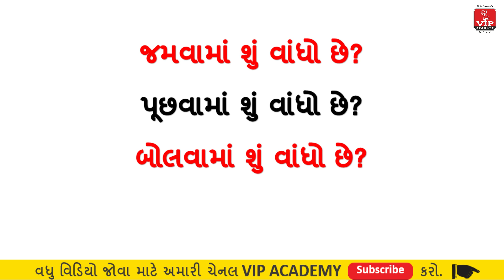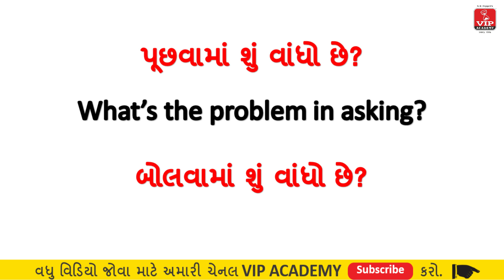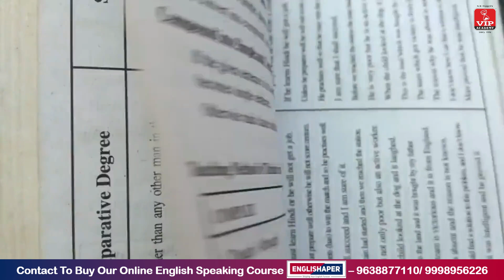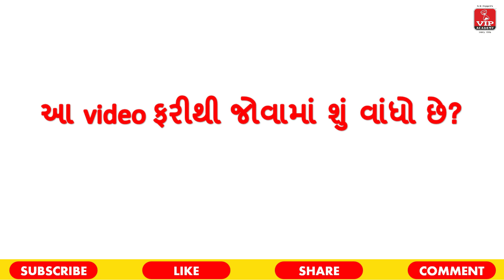Structure Based Sentences Part- 3 | સ્ટ્રક્ચર આધારિત વાક્યો ભાગ - 3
અંગ્રેજીની આ અદ્દભુત દુનિયામાં આપનું સ્વાગત છે. લાખો લોકોનો પ્રેમ અને વિશ્વાસ ધરાવતી ગુજરાતની No. 1 YouTube ચેનલ  VIP ACADEMY પર આપનું હાર્દિક સ્વાગત છે.
અમારો ઉદ્દેશ દરેક ગુજરાતીને દુનિયા જે ભાષામાં વાત કરે છે તે ભાષા શીખવાડવાનો છે. અમને આશા છે કે તમે પણ છેવાડાના દરેક વ્યક્તિ કે જે અંગ્રેજી શીખવા માંગે છે તે લોકો સાથે અમારા  videos share કરશો.

VIP ACADEMY for English Speaking and IELTS Coaching
First time in India Memotech English - English speaking with memory technique

For  More Videos On Demo Lecture

Best Trending Videos of our channel